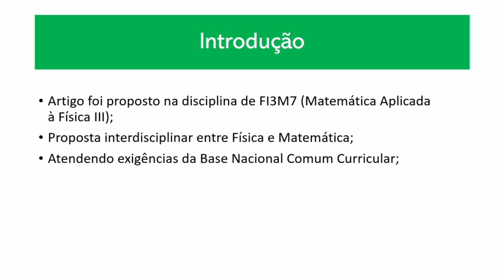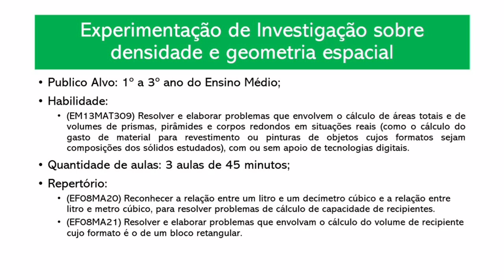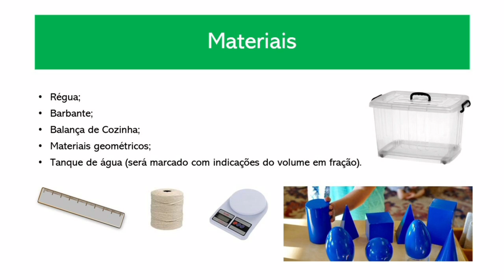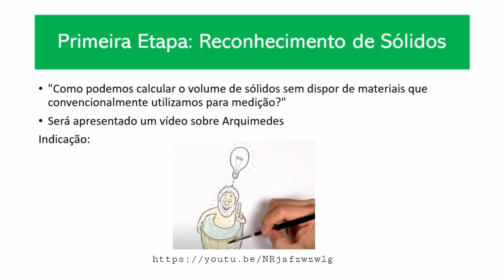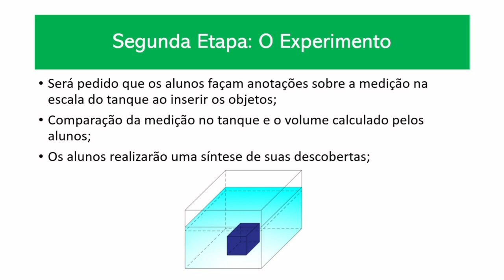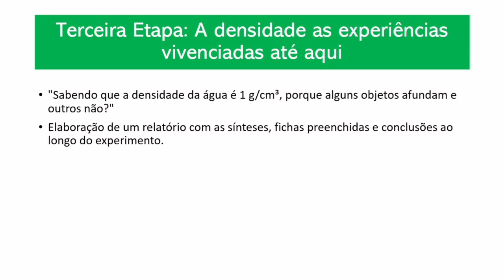Investigação e experimentação sobre geometria e densidade no Ensino Médio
Produção destinada à Mostra multidisciplinar 2021 primeiro semestre do IFSP campus Cubatão - Curso Licenciatura em Matemática - FI3M7.
Docentes: "Kamilla Oliveira Fontes Andrade, Lucas de Medeiros Lopes, Mariana Dantas Araujo Silva, Vinícius Dias da Silva"
Docente: Prof. Dr. Elifas Levi da Silva